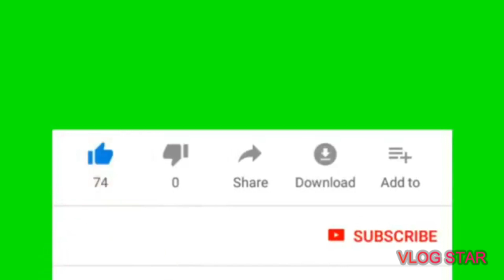Dalam hati ada taman...2nd upload!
Flowers can make your life fresh and new.